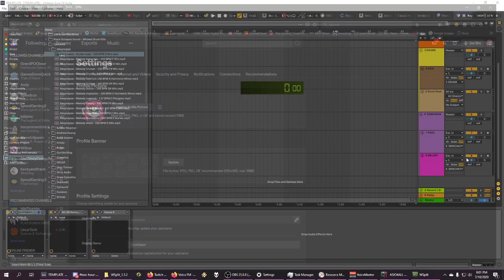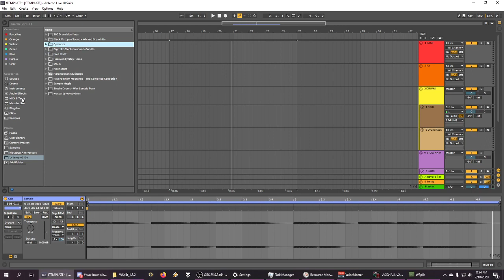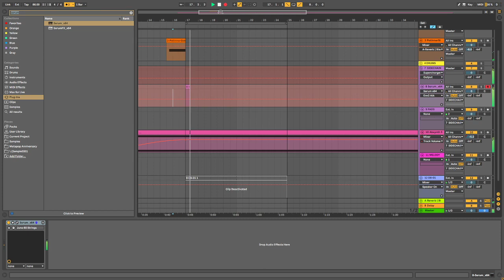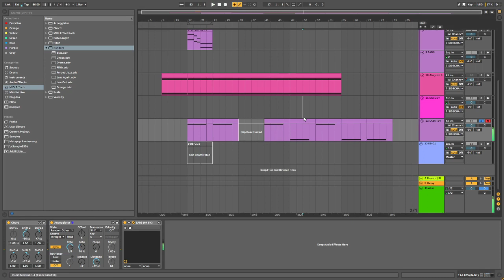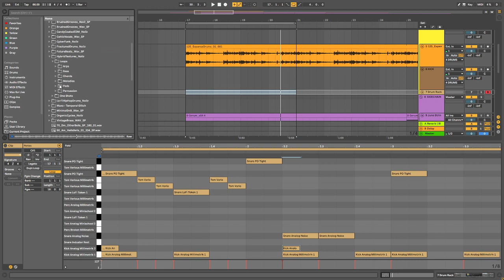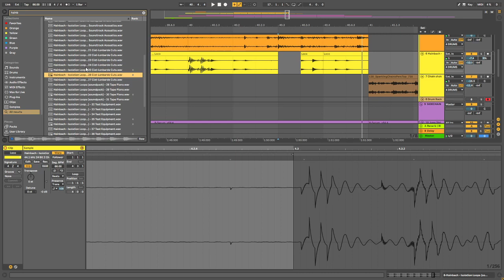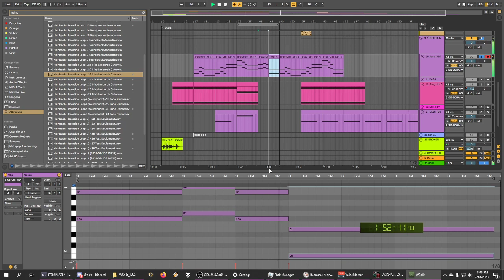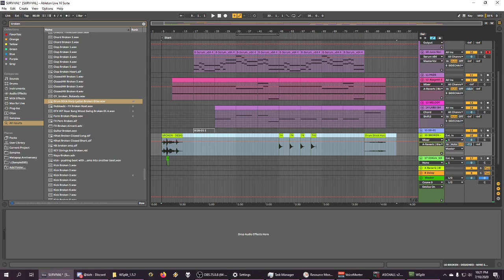2 Hour Challenge Stream - 2HAC Volume 11 - By Any Means Necessary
This is my attempt at creating a song in 2 hours. The clean version of this track is and I hope to mix this properly some time after its release.
Shout out to Hainbach for his Isolation Loops sample pack which provided the pulsating rhythm of the piece.

Hard to not to think apocalyptic in July 2020. "Survival" conjures feelings of zombie outbreaks, murderous robot armies, global devastation. You can't be bothered with the distractions of civilized life, your only goal is survival. Yet in this track, I gave a more enduring picture of survival, one that emphasized more overcoming day to day crises than immediate peril, and not succumbing to despair.

(Challenge description copied from Oscillator Sink's videos, check him out as well!)

The Two Hour Album Challenge (2HAC) is a community-driven challenge to collectively start and complete an album of music in two hours.

At the start of the challenge, a theme is chosen randomly. Each participant then independently (or collaboratively) writes a song with that theme in mind using a strict time limit of two hours.

This album is free to download, proceeds from album purchases will go to the Angel of Hope animal rescue

More information can be found here: 2hac.abstractionmusic.com